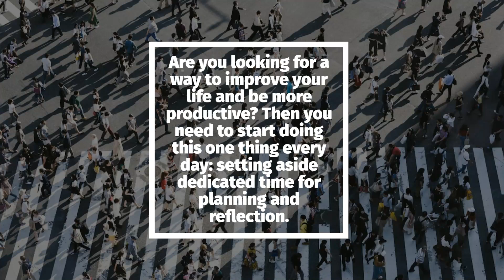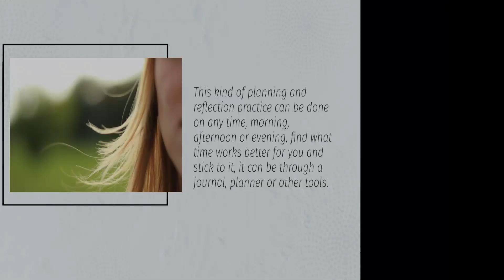You Need To Do This Everyday: The Power of Daily Planning and Reflection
Are you looking for a way to improve your life and be more productive? In this video, we will explore the power of daily planning and reflection and how it can help you achieve your goals faster and improve your overall well-being.

We all know that life can get pretty hectic and it's easy to get caught up in the hustle and bustle of everyday life, but taking just a few minutes each day to plan and reflect on your goals, priorities, and progress can make a huge difference.

This video will show you the importance of setting aside dedicated time for planning and reflection and how it can help you be more productive, achieve your goals faster, and even improve your overall well-being.

Don't miss this opportunity to learn the power of daily planning and reflection and how to improve your life. Click on the video and start your journey to a better and more productive you!